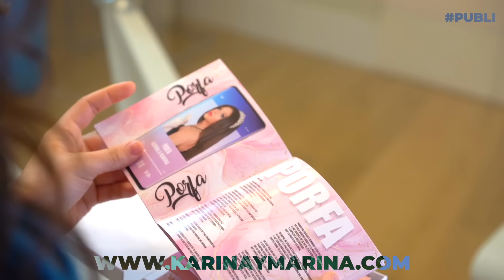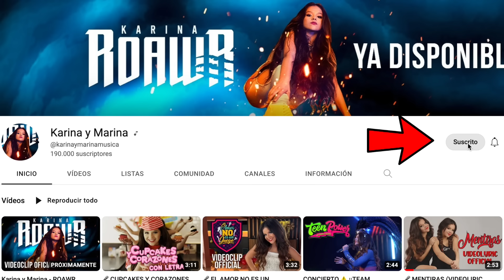T4-E18 📛🚧 ¡FIESTA DE PIJAMA en LA ESCUELA! 🚧📛 || EL AMOR NO ES UN JUEGO - TEMPORADA 4